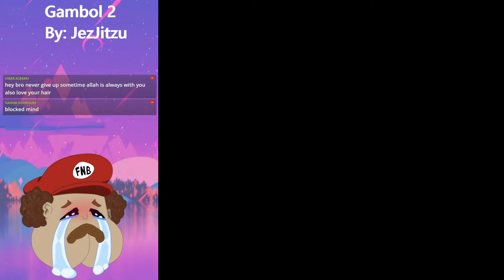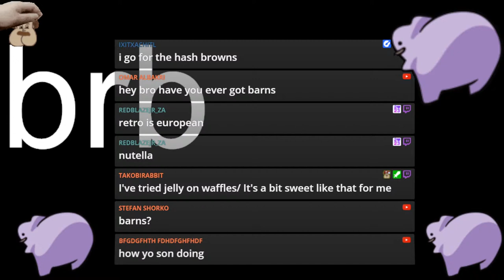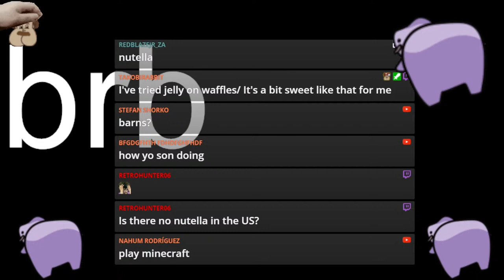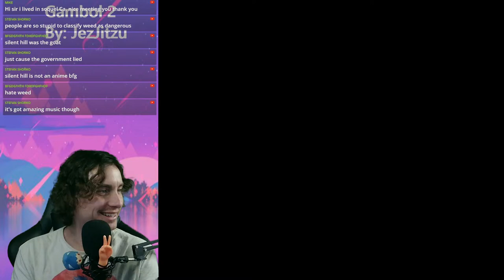New Hack- Gambol 2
I appreciate the support thank you so much!!
I Stream every Monday - Friday at 2:30 am -4:00 am Central Standard Time Zone
I try to stream in the afternoons At 12:45 pm if i have time.